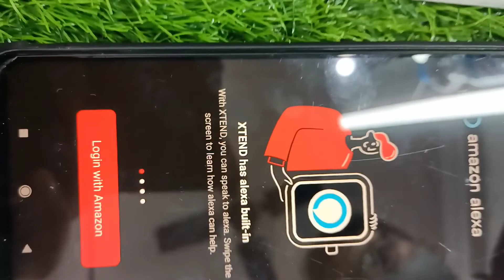boAt Xtend Smartwatch !! best smartwatch under 3k👍🏻( unboxing + full review )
Features & details

Alexa built-in Voice Assistant that sets reminders, alarms and answers questions from weather forecasts to live cricket scores at your command!

1.69" big square colour LCD display with a round dial features complete capacitive touch experience to let you take control, effortlessly.

Multiple watch faces with customizable options to match your OOTD, every day!

The ambient light display allows automatic adjustment of brightness on the watch, suited to your environment.

The watch comes with a stress monitor that reads your HRV (Heart Rate Variabilities) to indicate stress levels.

Track all stages of sleep every night and keep a tab on your sleep health with the sleep monitoring feature on the watch.

Its 14 sports mode and 5 ATM dust, splash and sweat resistance makes it the perfect fitness companion to have.

Receive all your important notifications right on your watch, without taking out your phone. From calls & texts, to hydration & alarm alerts, get it all in one place!

Product information

Brand‎BoAtManufacturer‎Imagine Marketing Pvt Ltd, ‎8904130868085Product Dimensions‎26 x 5 x 1 cm; 50 GramsBatteries‎1 Lithium ion batteries required. (included)Item model number‎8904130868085Special Features‎Sleep Monitor, Heart Rate MonitorMounting Hardware‎USB Magnetic Charging Cable, User Manual, Warranty Card, Watch XtendNumber Of Items‎4Charging Time‎2 HoursBatteries Included‎YesBatteries Required‎YesBattery Cell Composition‎LithiumIncludes Rechargable Battery‎YesManufacturer‎Imagine Marketing Pvt LtdCountry of Origin‎ChinaItem Weight‎50 g

Supported Application

Fitness Tracker, Weather, Sleep Monitor, Reminders, Phone, Alarm, Heart Rate Monitor

Brand

BoAt

Colour

Olive Green

Band Colour

Olive Green

Special Feature

Sleep Monitor, Heart Rate Monitor

Water Resistance Depth

50 Metres

Battery Cell Composition

Lithium

and .

boAt storm

The boAt Watch Storm is the perfect companion for your fitness transformation. Your Watch Storm is here to remove all obstructions that you may face in your fitness journey. With its daily activity tracker and 9 different sports modes, it will now be fun to track your journey towards health. Stay alert at all times with smart notifications from your phone with vibration alerts for calls, texts, schedule reminders, alarms, & more! The “wellness mode” of the smartwatch monitors your sleep, heart rate, blood oxygen levels as well as guides you into a meditative state when you need to relax. It also comes with a menstruation cycle tracker that predicts your cycle and health. Its “find my phone” feature will call your phone to easily locate it. The 5 ATM water resistance will keep the watch safe from splashes & sweat too!

Precise health and fitness monitoring

Monitor sleep along with monitoring 24 hour uninterrupted heart rate, Blood oxygen level, and Blood Pressure. This watch is made specially for those who perform high-intensity workouts and require precise health and fitness monitoring.

Bluetooth Version
4.2
Operating Temperature
"-20°C" -  "45°C"
Bluetooth Range
10M
Battery Capacity
210mAh
Working Time
Up to 8-10 Days
Charging Time
2.5 Hours
Charging Type
USB Direct Charge
Standby Time
20-30 Days
Activity Tracking
9 Activites
Call Alert
Yes
Music Control
Yes
Guided Meditative Breathing
Yes
Country Of OriginChina
Waterproof
5 ATM